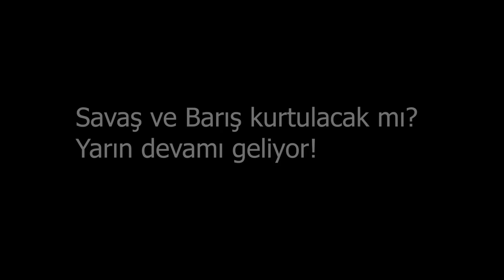24 SAAT En İyi TİKTOK Çeken Kazanır! 😱 - Minecraft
En iyi TİKTOK videosunu kim çekti? Yorumlara yazmayı unutmayın!

Zengin ve Fakir dizimizi kaçırma ilk yorumu sen at. Bildirimleri açmayı da unutma :)
Bölüm : 1171